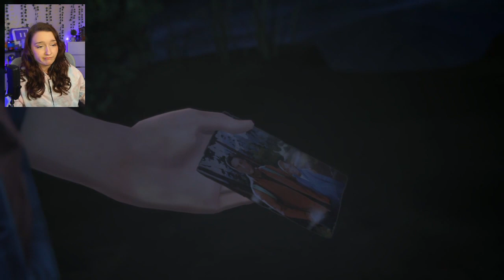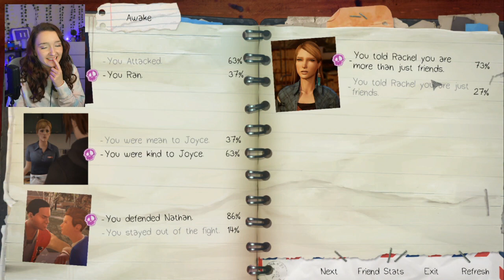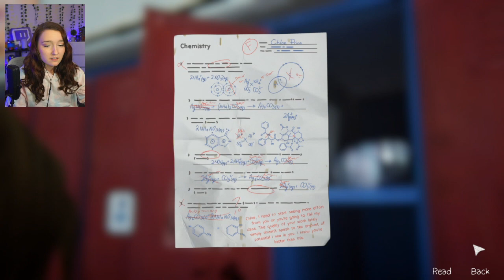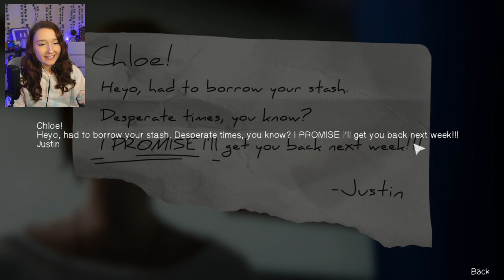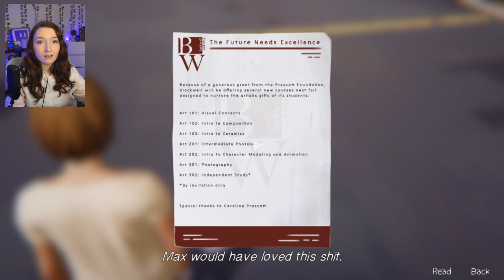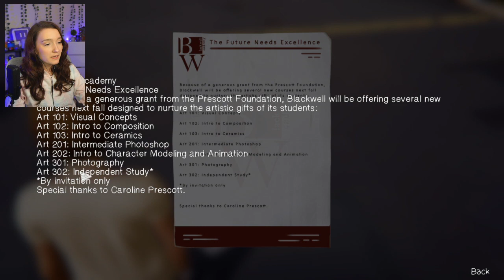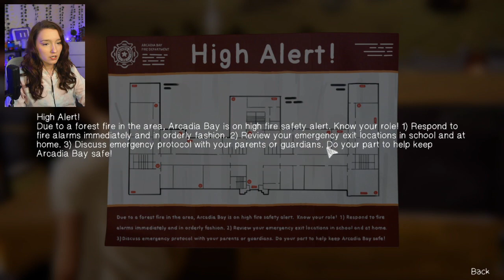NO TROUBLE HERE EVERYTHING IS FINE | Life is Strange: Before the Storm Let's Play Part 4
We may or may not have been kicked out of school :) Enjoy the Life is Strange Before the Storm gameplay!

ChaoticKey
Ryan
McLovin059
Publius Draco
bullseyebob47
IsMeHype
Alfredo Jayne
Kimberly Schveder
GoattSeven
Eric P
sboy9700
moss fan
Bo Pedersen
Stratobyte
Dr Kevlar
Classic Caleb
Mitch Snyder
PapaFinch
GCB
Alex Lueck
EvilRanger 69

Thank you guys so much for watching and supporting! Watching the video to very end helps a TON! But more importantly, ENJOY!